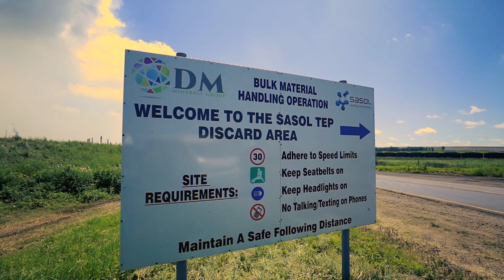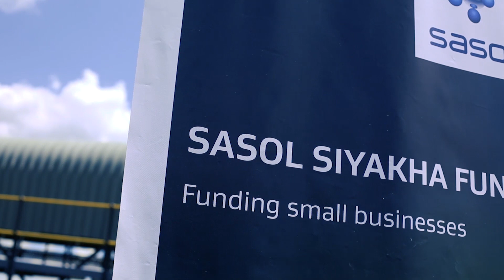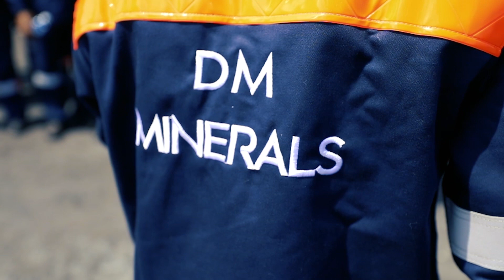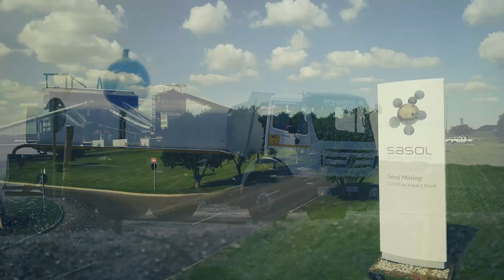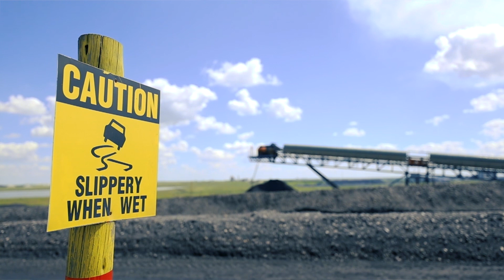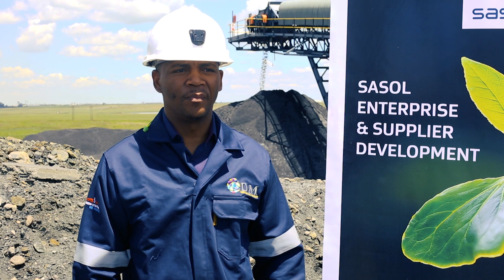SasolinSociety | Sasol Siyakha Fund | DM Minerals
Sasol is an international integrated chemicals and energy company that leverages technologies and the expertise of our more than 31 000 people working in 31 countries. We develop and commercialise technologies, and build and operate world-scale facilities to produce a range of high-value product stream, including liquid fuels, chemicals and low-carbon electricity.

Watch this to learn about DM Minerals